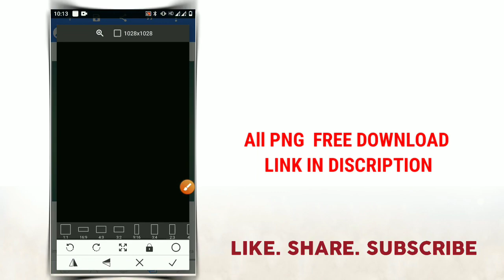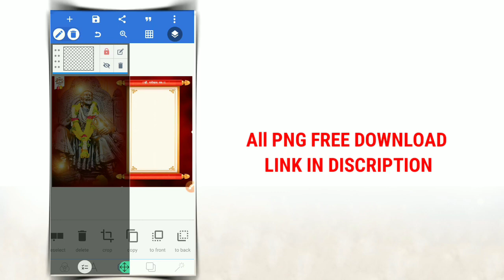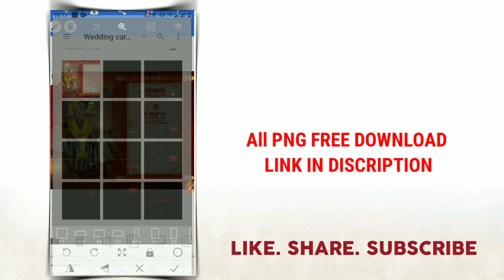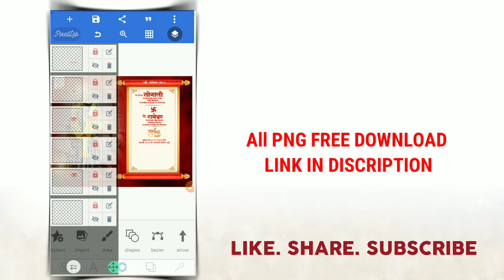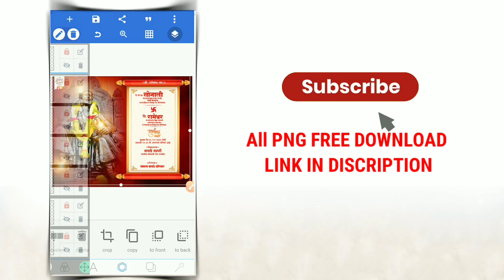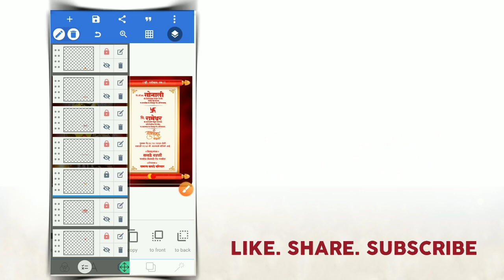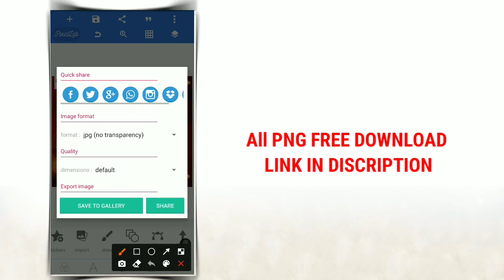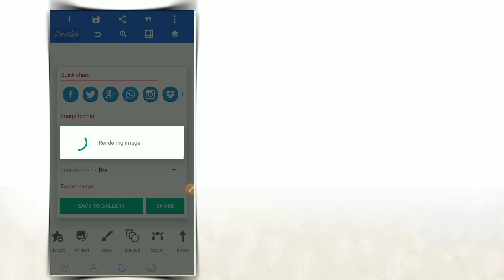लग्न पत्रिका,lagan patrika card editing, Marathi lagan patrika editing, invitation card editing 2021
लग्न पत्रिका,lgna patrika card,

असे व्हिडीओ पाहण्यासाठी आमच्या चॅनला
Like करा...
comments करा.

       (Social media)

Tag

Thanks.